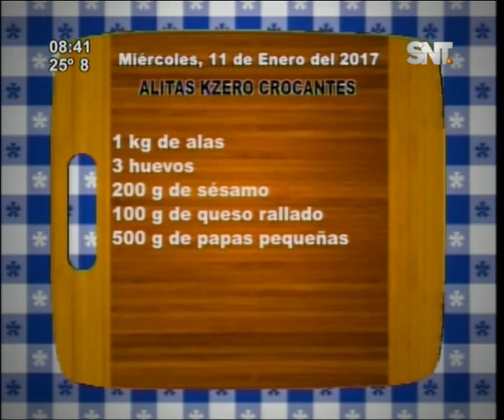La cocina de La Mañana: Alitas kzero crocantes